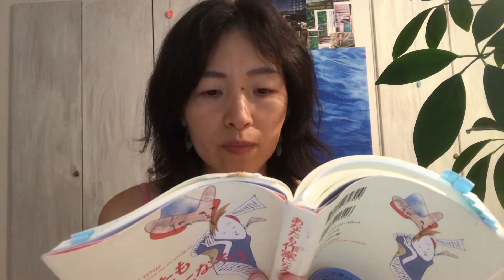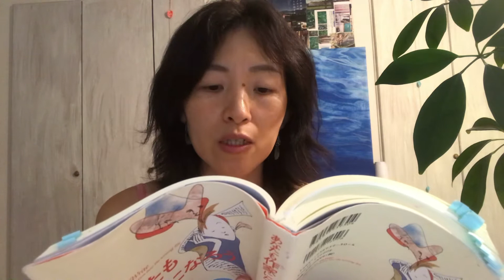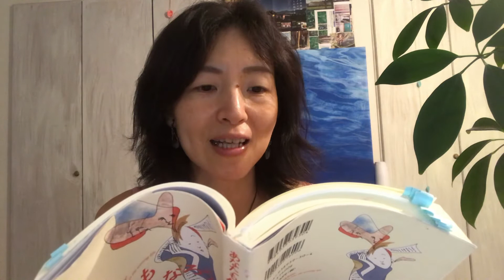あなたも作家になろう ジュリア・キャメロン モーニング・ページ YouTubeでライト・トゥ・ライト！ ８.気分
８.気分
どんな気分でも書き始める
書くと必ず気分が変わる

@bfi5993j でも検索できます！

YouTubeでアーティスト・ウェイ！

東京の西、八王子市でアトリエを主宰しています。

BGM編曲・フルート演奏：原田サトシ（サッシー）さん